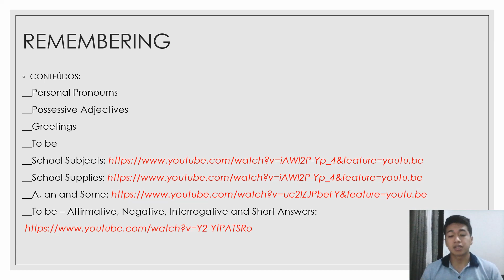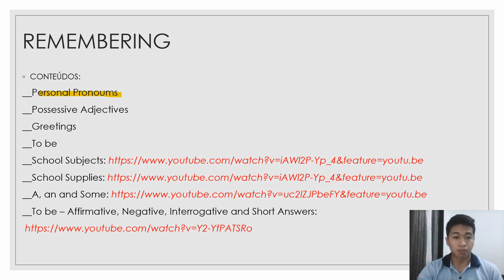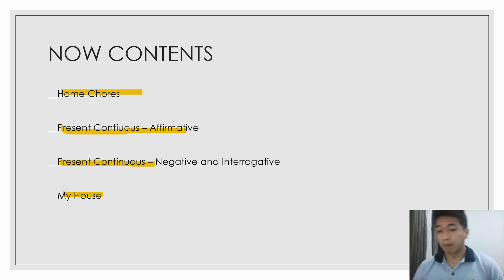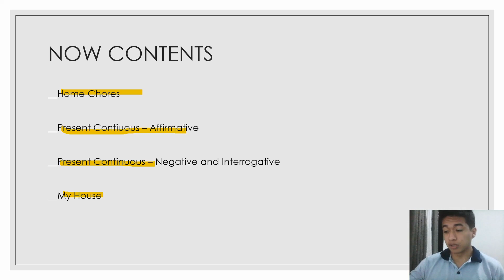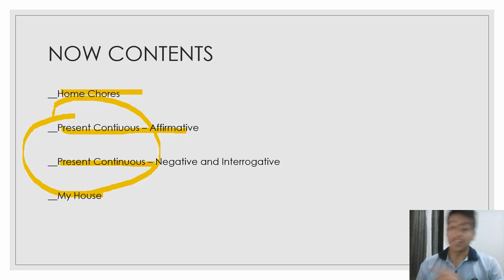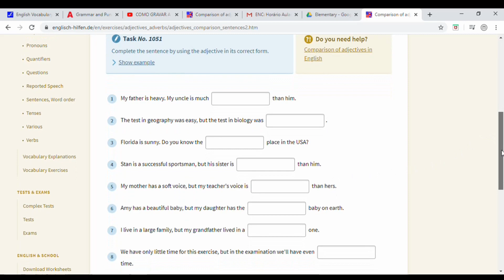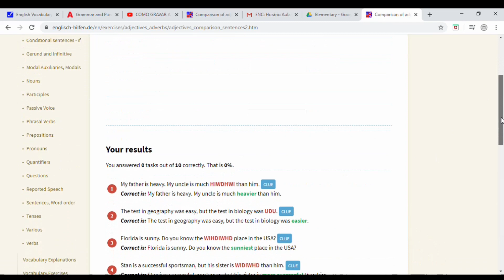WELCOME EVERYONE - 6 ANO